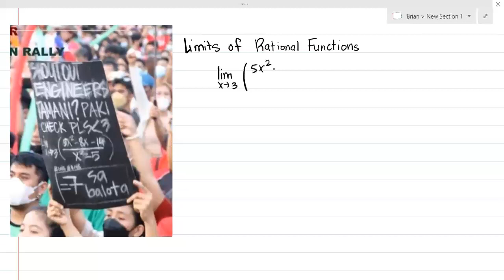Basic Calculus: Taking Limits of Rational Functions